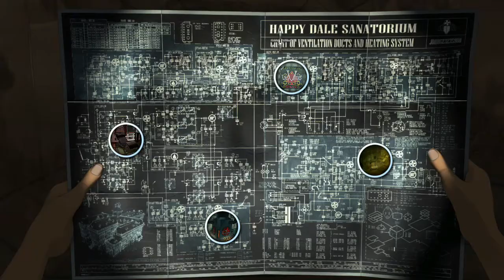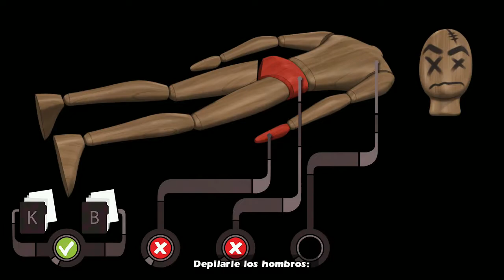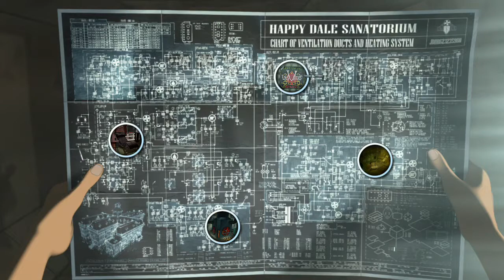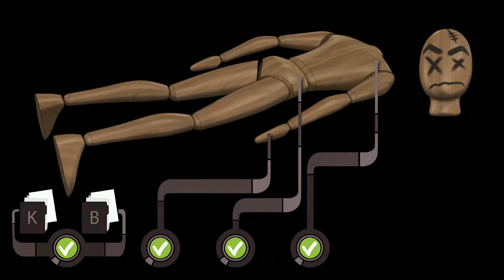Runaway 3: A Twist of Fate | Español | Cp.8 "El aliado inesperado"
Runaway 3: A Twist of Fate | PC | Let's play en español | Capítulo 8 "El aliado inesperado".

¡Runaway: A Twist of Fate es la aventura gráfica del año! Con una producción digna de las mejores películas de animación en 2D, Runaway sigue una historia llena de giros inesperados y montones de momentos cómicos. En resumidas cuentas, ¡deberás enfrentarte a más de 200 misterios y rompecabezas para mantener el cerebro funcionando a través de una gran aventura que nunca olvidarás!

Algunos dicen que Brian vio extraterrestres y que mató a alguien. Otros afirman que deambula por las calles de Nueva York o que está de fiesta en Hawái. Algunos incluso creen que está muerto… pero su novia Gina hará todo lo posible para encontrarle y demostrar a todos que se equivocan. Ayuda a Brian y a Gina a resolver los misterios de una aventura repleta de humor, suspense, giros inesperados, pollos de oro, mentiras y un final feliz... ¡incluso dos finales felices!

MI PC:

- Tarjeta Gráfica: Sapphire Radeon RX 480 8GB GDDR5
- Procesador: AMD FX Series FX-8350 4.0Ghz 8X Black Edition
- Placa base: MSI 990FXA Gaming
- Memoría RAM: 16GB
- Fuente de alimentación: Tacens Mars Gaming Vulcano 750W 80 Plus Silver Modular Rojo
- Caja: Zalman Z11 Plus Roja
- DirectX Version: DirectX 12
- Micrófono: Blue Snowball
- Webcam: Logitech HD Pro Webcam C920 2.0
- Pantalla: Monitor - Samsung LC27F396, Curvo, Full HD, 27"
- Disco duro interno: Toshiba 1TB
- Disco SSD 1: Kingston 128GB
- Disco SSD 2: Samsung 750 Evo SSD Series 250GB SATA3
- Disipador: Cooler Master Hyper TX3 EVO
- Ventilación: Cinco ventiladores 120x120

- Programas de grabación: ReLive(AMD), OBS Studio, Bandicam y Game DVR(Windows 10).